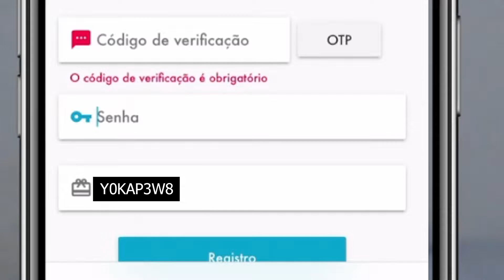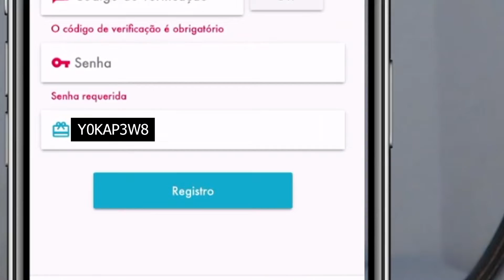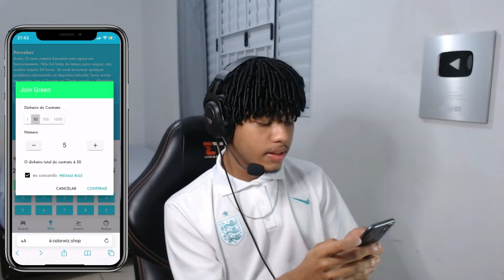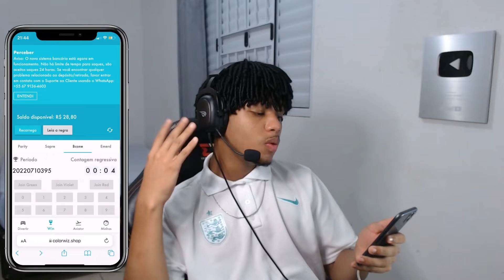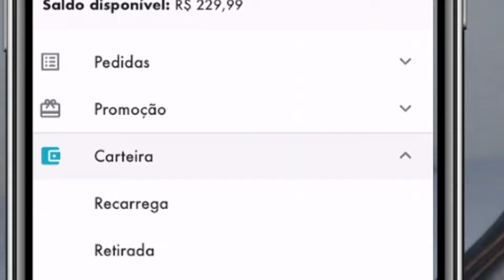COMO EU FIZ ISSO TUDO EM TÃO POUCO TEMPO?